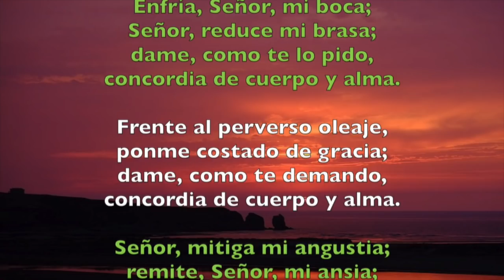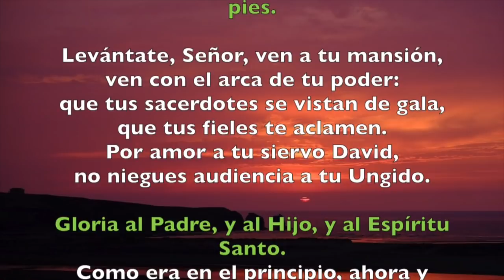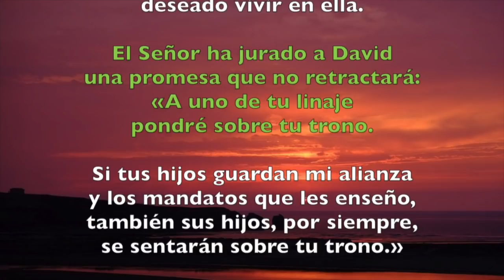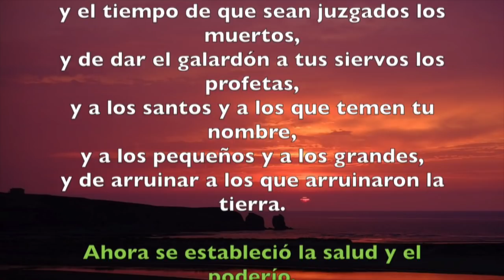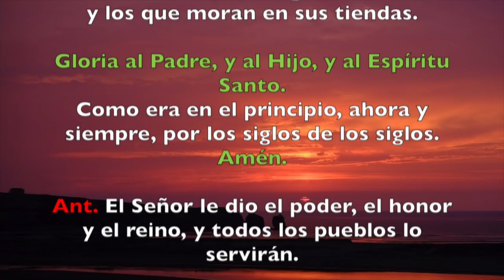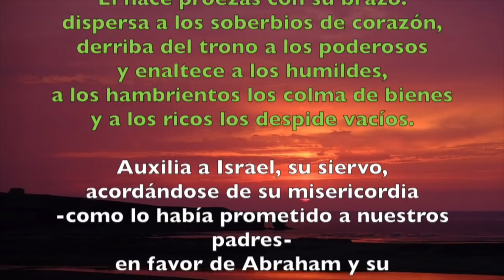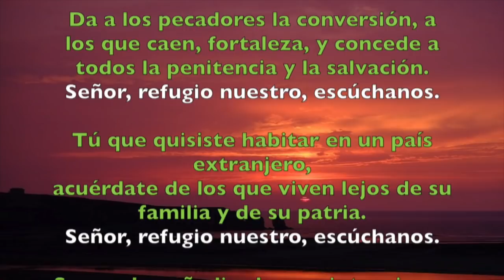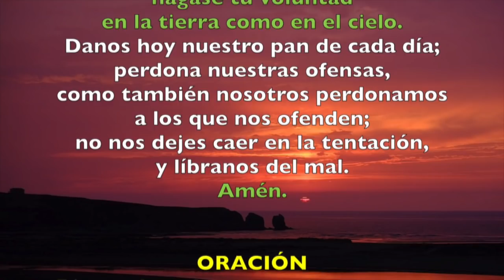Oración de la tarde (Vísperas), JUEVES 11 DE OCTUBRE 2018 | Padre Sam